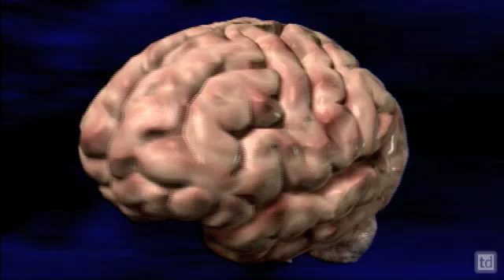Mirror Neurons.m4v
The basics of mirror neurons; clip from nova